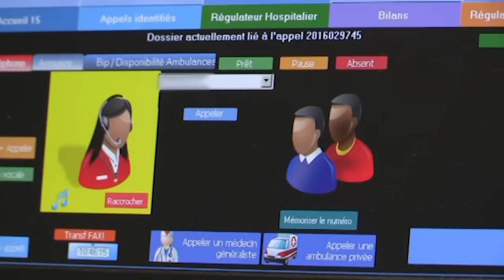Urgences à Bayonne : les secouristes en première ligne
En immersion avec les urgences du Pays basque.